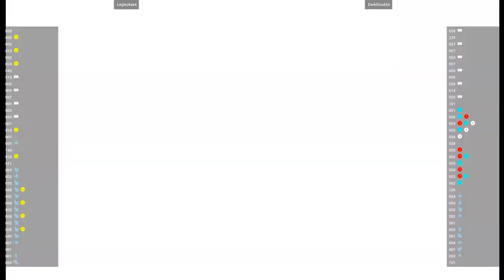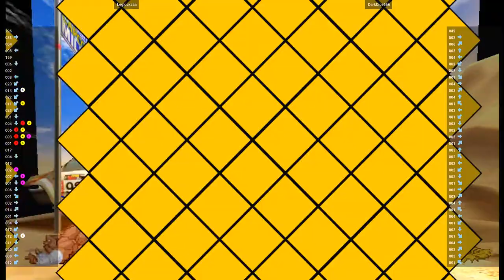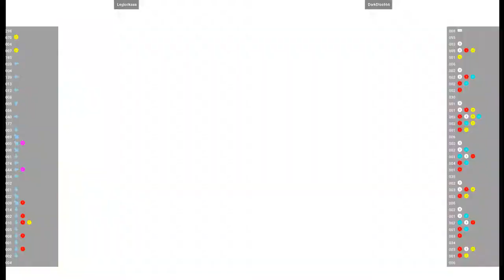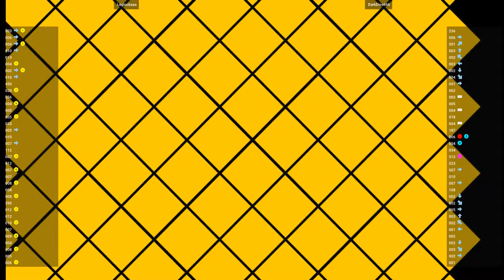CVS2 - Leglockaaa VS DarkDios666